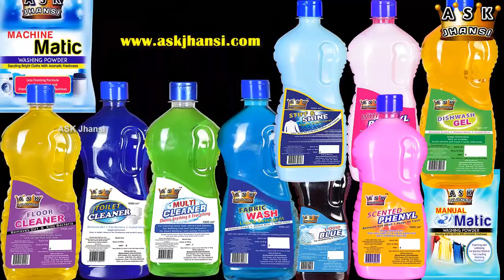எப்படி ஜெல் டைப் ஹேண்ட்வாஷ் தயாரிப்பது ? How to Make Handwash at Home ?